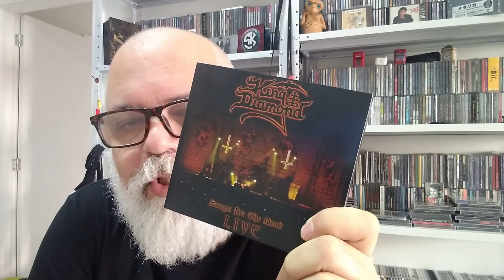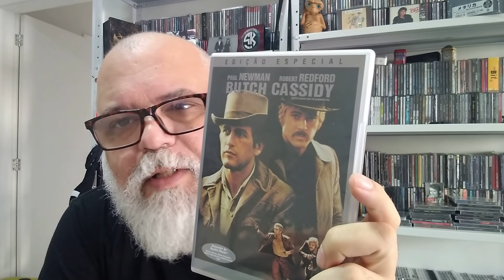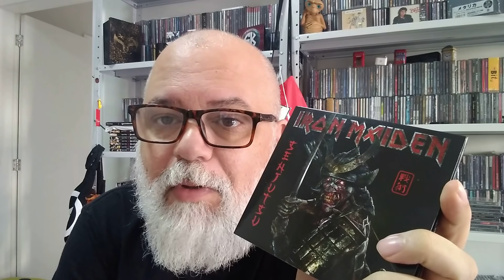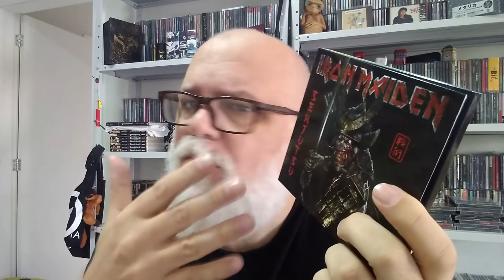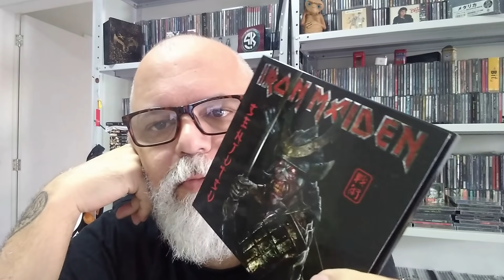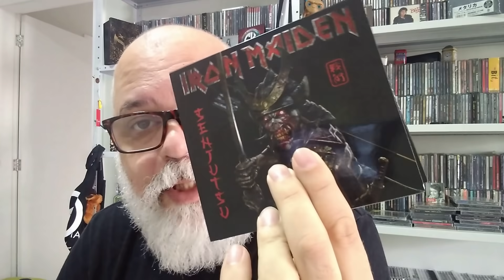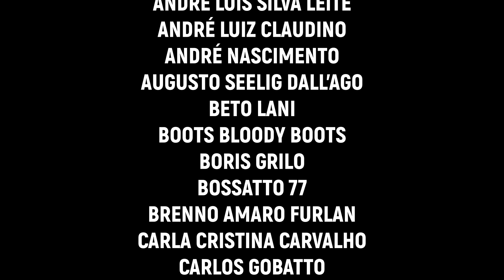Comentando as críticas MAIS ABSURDAS sobre SENJUTSU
Um café e um desabafo sobre as críticas mais espatafúrdicas que li sobre SENJUTSU, o novo álbum do IRON MAIDEN.

Então utilize esse link e ajude o canal: